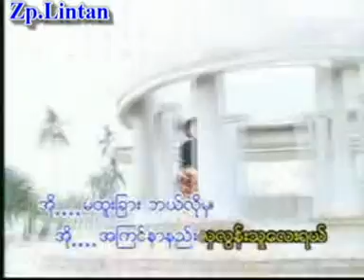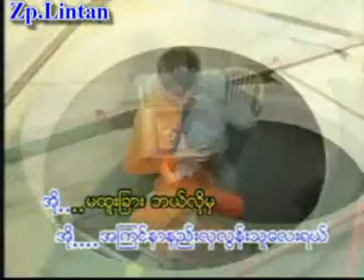Doo Lung-1 Akong Sung Tei Mya